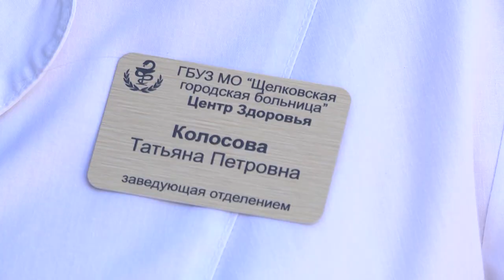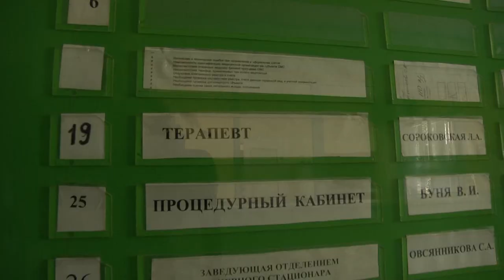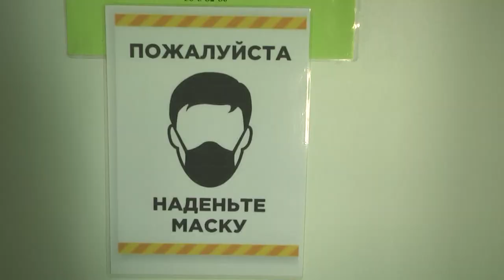Кривая заболеваемости коронавирусом снова пошла вверх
Специалисты отмечают очередной подъём заболеваемости коронавирусом. Нужно ли вакцинироваться сейчас,
рассказала врач-терапевт высшей категории, заведующий «Центром здоровья» Щёлковской городской больницы Татьяна Колосова.